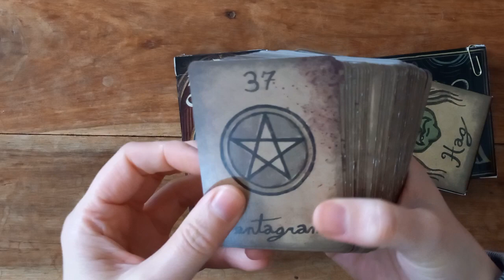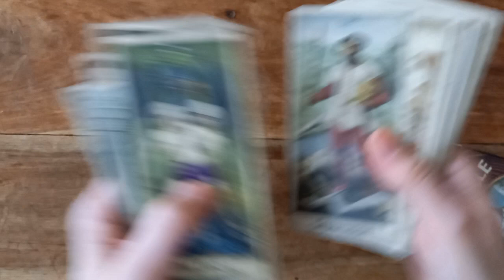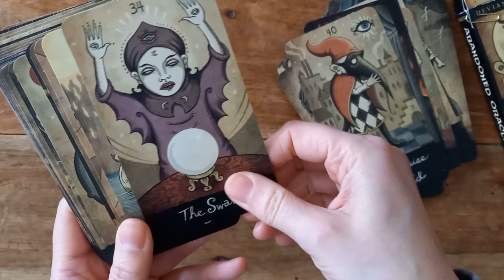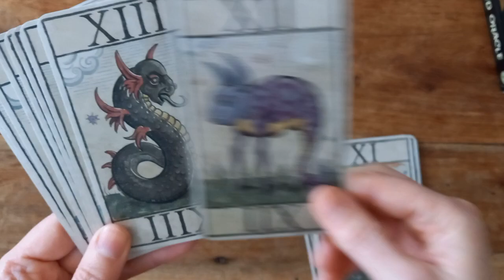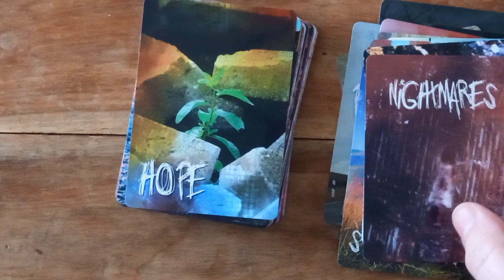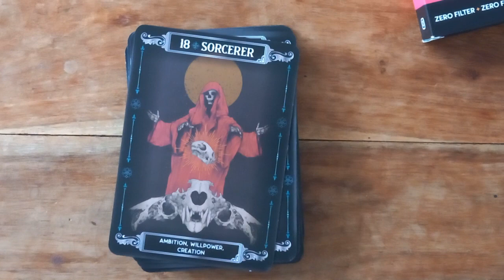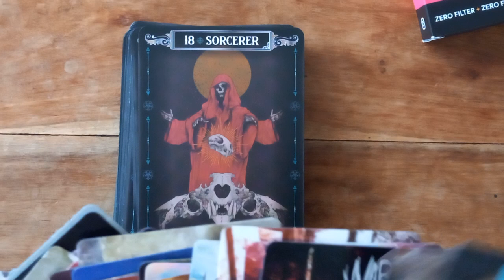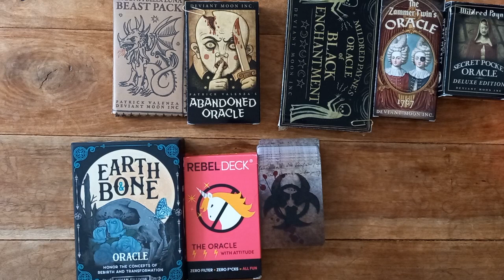VR to Kellybear & Cosmic Creeper's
Hello & Welcome 🌞

Grab youself a favourite brew.

VR to @lilpinkbear & @cosmic.creeper OraclesWithAttitude

So i had my 5 dead set in my head, only to discover Kelly Bear covered 2 of them in eloquent detail, then tarot  readings from a bitch did my 3rd deck 😆

New line up =

1. Abandoned Oracle by patrick valenza

2.  Trionfi Della Luna Beast pack of archetypes by Patrick Valenza

3.  Rebel Deck (zero filter deck)  Etsy.

4.  Zombie oracle by Galaxy Dreamer - Dragorsi

5.  MM  Earth & Bone oracle by Sirian

The other Decks:
SPO delux edition,  Zammer twins oracle & Oracle of Black Enchantment. All by Patrick Valenza @Deviantmoon666   Deviantmoon.com or the official Etsy page for U.K peeps.

If you are enjoying my content and you wish to support my channel via 🎁 you are welcome to use my wishlist on Amazon, or use it for ideas to inspire your own purchases too (Alwsys Purchase Responsibly 💜) :

Namaste Friends 🌞